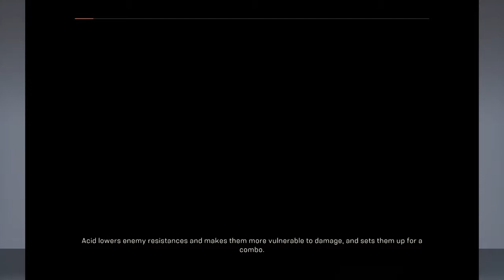Anthem Playthrough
K8N93K